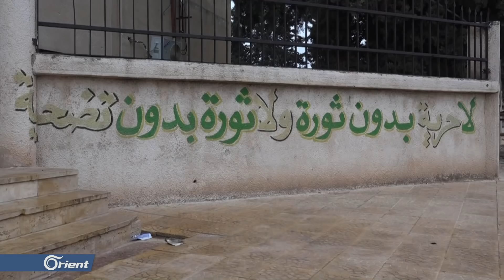قصف ميليشيا أسد لجرجناز يخلي البلدة من سكانها ويقفل أبواب مدارسها - سوريا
(( نزحت مئات العوائل من بلدة جرجناز بريف إدلب جراء قصف ميليشيا أسد الطائفية للبلدة براجمات الصواريخ والمدفعية الأمر الذي دفع المجلس المحلي فيها لتوجيه نداء للمنظمات والجمعيات الإنسانية لتقديم المساعدة للأهالي النازحين كما وأعلن المكتب التعليمي في البلدة عن توقف التعليم في المدارس
تقرير: محمد الفيصل ))